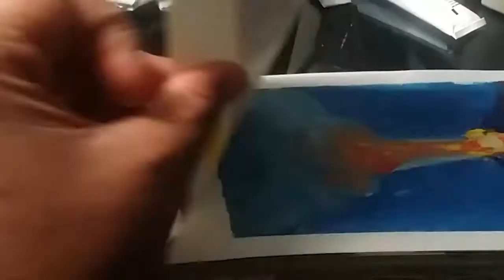Sketchbook Flip-through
I do a short flip through of one of my sketchbooks.

 I use gouache in a 5x8 watercolor molekine sketchbook for my painting sketches.